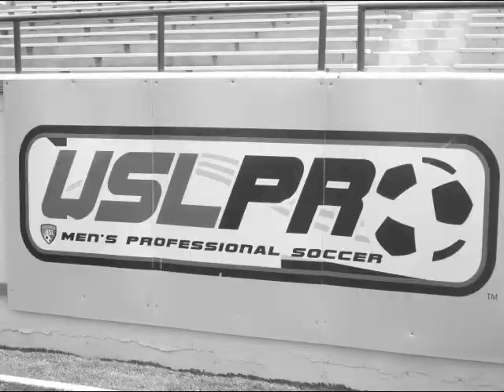Wilmington Hammerheads Tribute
Wilmington Hammerheads tribute video just a huge fan of the United Soccer League Pro. If you like to watch live games in this league just head over on Unation.